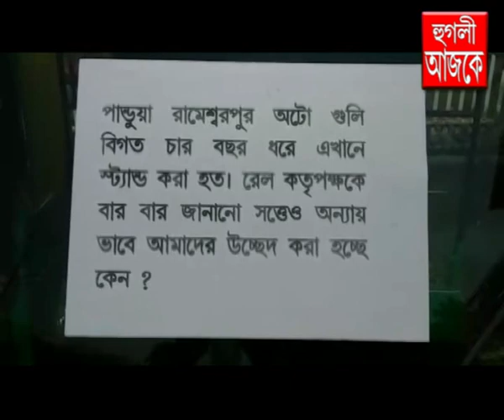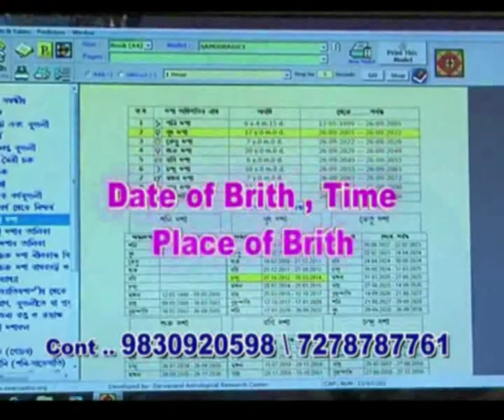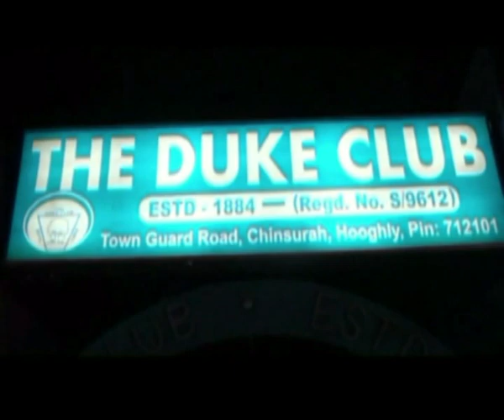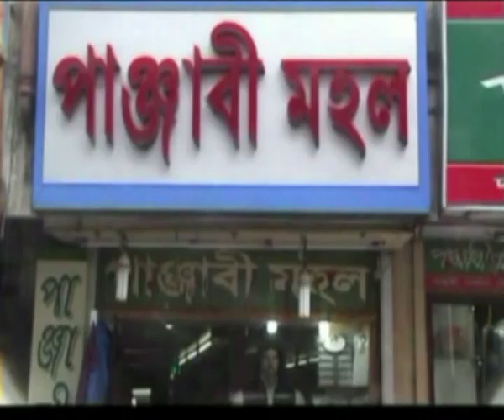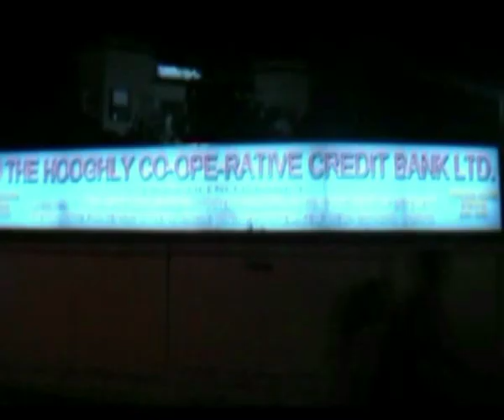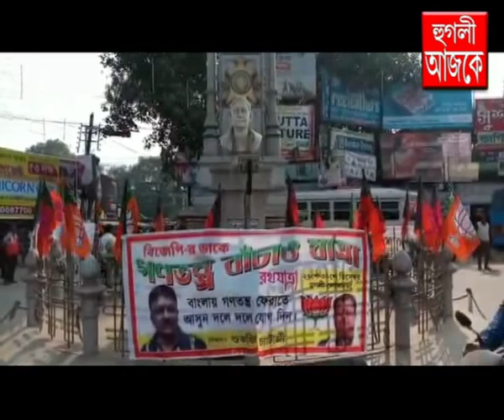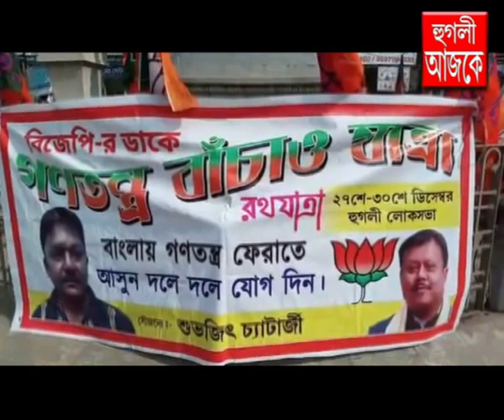hooghly ajke 13 12 2018